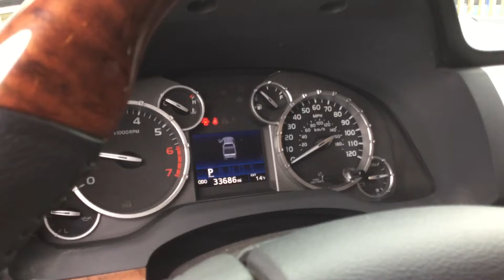February 6, 2018